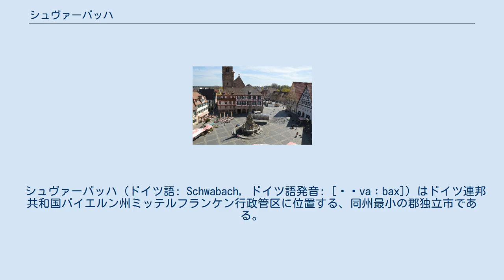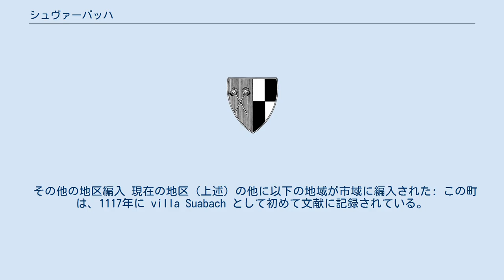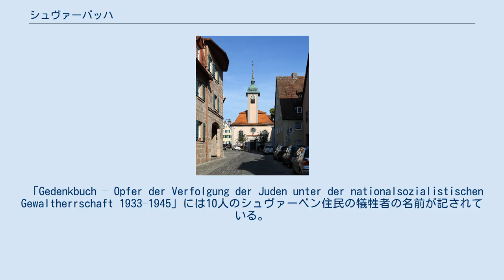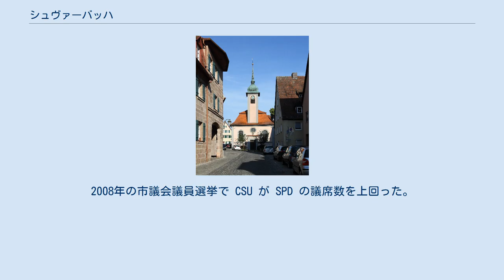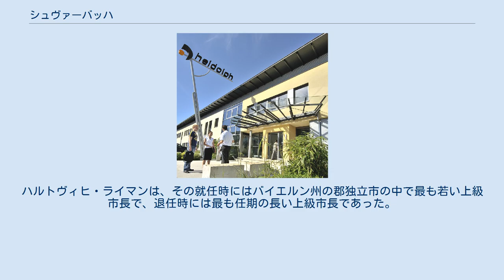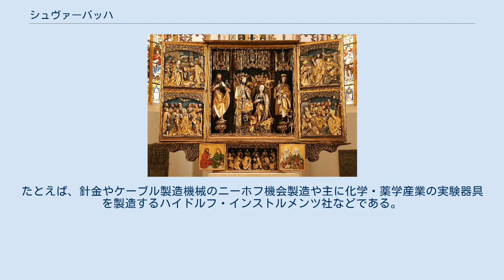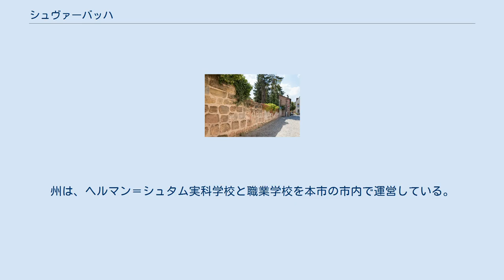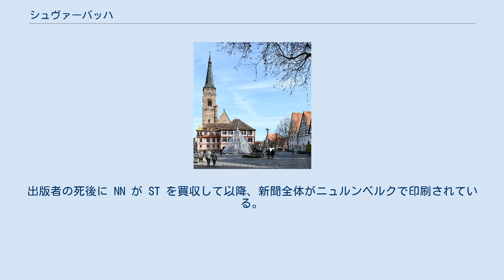シュヴァーバッハ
シュヴァーバッハの中心にあるマルクト広場。
正面の建物が市庁舎、その奥が市教会である。
 シュヴァーバッハ (ドイツ語: Schwabach, ドイツ語発音: [ˈʃvaːbax]) はドイツ連邦共和国バイエルン州ミッテルフランケン行政管区に位置する、同州最小の郡独立市である。
ニュルンベルク、フュルト、エアランゲンとともに、バイエルン州に3つある大都市圏の1つを形成している。
周辺地域とともにニュルンベルク大都市圏を形成しているが、これはドイツに11ある欧州大都市圏の1つである。
 シュヴァーバッハは、ミッテルフランケン盆地に位置している。
地形は、南、西、北を森に囲まれており、その大部分が保安林に指定されている。
東に向かってレドニッツタール（レドニッツ川の谷）の草地が開けている。
レドニッツタールは2004年から欧州 Natura 2000 FFH-保護区となっている。
旧市街自体は、シュヴァーバッハ川両岸の平らな谷に位置している。
シュヴァーバッハ川は、市内の住宅地域の外でレドニッツ川に合流しており、市の他の地区に囲まれている。
市の北部は、ニュルンベルク南部の市区と融合している。
西、南、東はロート郡に完全に囲まれている。
 合併した市区 (Stadtteile) 地区 (Gemeindeteile) 本市には、公的な名前がついた地区が15ある 管区 (Gemarkungen) シュヴァーバッハには、7つの管区がある。
その一部はシュヴァーバッハ地区と都市構造上結合している。
それらは、かつて独立していたり、他の町に属す集落であったりした。
かっこ内にシュヴァーバッハ市に合併した年とそれ以前に属していた町村名を記した。
 その他の地区編入 現在の地区（上述）の他に以下の地域が市域に編入された: この町は、1117年に villa Suabach として初めて文献に記録されている。
この集落名は、同名の川に由来する。
これは基礎語の aha、ahe（古高ドイツ語で「川」を意味する）と規定語の swāb（= アレマン人）からなる。
流域には元々アレマン人が住んでいた。
 シュヴァーバッハは、1303年に初めて「Markt」（市場町）と記述されており、1375年に都市権を得た。
 シュヴァッヒャー書体 「シュヴァーバッヒャー」と呼ばれる有名な書体は、1470年に新しい書体として開発された。
この書体はブラックレターの一種であり、ルター聖書初版の書体として特に有名である。
 シュヴァーバッハに遺る市壁の遺構 1505年、シュヴァーバッハのバルバラ・シュヴァープが初めて魔女として拘束され、拷問され、処刑された。
ブランデンブルク＝アンスバッハ侯領の魔女狩りの時代、シュヴァーバッハではこの他に5人の女性が魔女と考えられ、処刑された。
 ゴシック後期の彫刻家アダム・クラフトは1590年1月21日にシュヴァーバッハに住み着いた。
彼はシュヴァーバッハのギムナジウムにその名を遺している。
 1528年の「ブランデンブルク＝ニュルンベルク教会法」の導入によりシュヴァーバッハに宗教改革がもたらされた。
 マルティン・ルターが出席してブランデンブルク＝アンスバッハ辺境伯ゲオルクの使者とニュルンベルク市議会と間で1529年10月6日から19日に行われた会議の際、マルクト広場沿いにある旅館「ゴルデナー・シュテルン」（直訳: 金の星）で、フィリップ・メランヒトンによるシュヴァーバッハ条項が執筆された。
この17箇条は、トルガウ条項とともにアウクスブルク信仰告白の基礎をなすものである。
宗教改革におけるその重要性から、シュヴァーバッハは2015年に欧州福音主義教会共同体から「欧州宗教改革都市」の称号を与えられた。
 三十年戦争でシュヴァーバッハは、1632年7月1日にヴァレンシュタイン軍によって占領された。
5日間の略奪行為の後、暴徒と化した兵士は街の大部分を破壊した。
水車小屋の娘アナ・ヴォルフがこの事件を書き記している。
その後、年代記の記述によれば、シュヴァーバッハは広く荒廃し、人々が離れ、路面に草が生える状態となった。
 三十年戦争後、まずオーストリアとオーバープファルツの宗教難民が、1686年からはフランスのユグノー教徒がこの街に住み着いた。
後者は、ボックスローエに「フランス人教会」と呼ばれる独自の教会を建設した。
 1709年に、シュトゥットガルトからボイテルスバッハ/ヘッパハ、ショルンドルフ、グミュント、エルヴァンゲン、シュ...